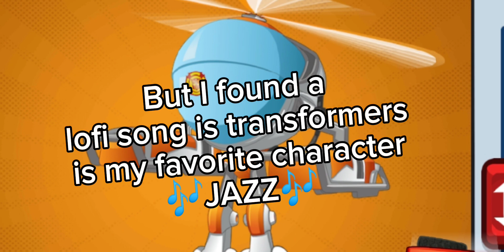Uhhh @wolfiesedits3447 i think I'm gay